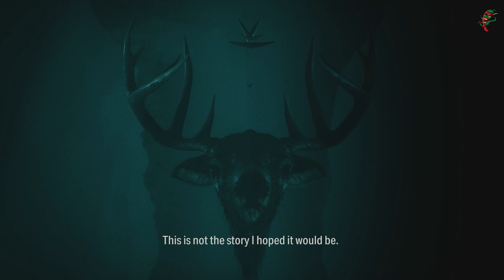ALAN WAKE 2 (2023) | PART 1 (PS5 XBOX X 4K)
Alan Wake 2 GAMEPLAY WALKTHROUGH PART 1 INTRO NO COMMENTARY 4K 60FPS PS5 HDR

Alan Wake 2 Walkthrough Part 1 and until the last part will include the full Alan Wake 2 Gameplay on PS5. This Alan Wake 2 Gameplay is recorded in 2160P 60FPS 4K and will include the full game, all endings and all boss fights.

Genre: Survival Horror Video Game
Platforms: PlayStation 5, Xbox Series X/S, and PC
Developer: Remedy Entertainment
Publisher: Epic Games
Release date: October 27, 2023
Players: Single-Player